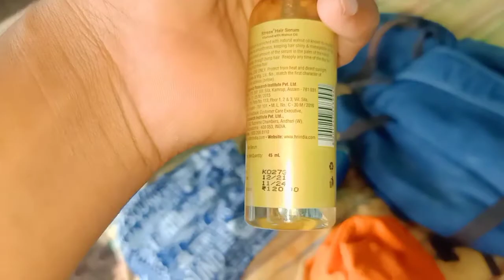मालती चौहान /विष्णु राज से मिलने जा रहा हु कल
hello dosto जैसा की आप जानते होंगे एक बहोत बड़े लेवल के यूट्यूबर विष्णु मालती चौहान बन चुके
लाखो लोग इनके फैन हैं